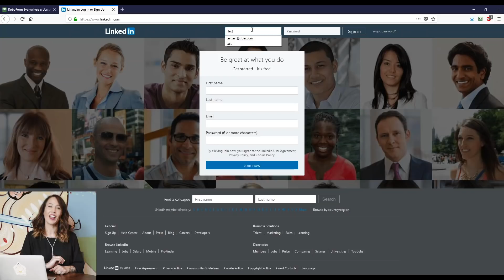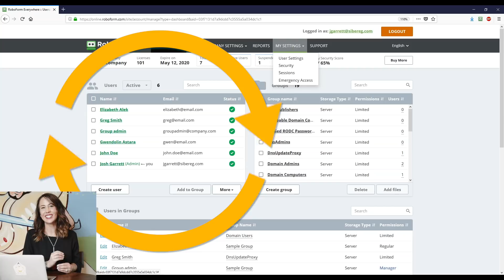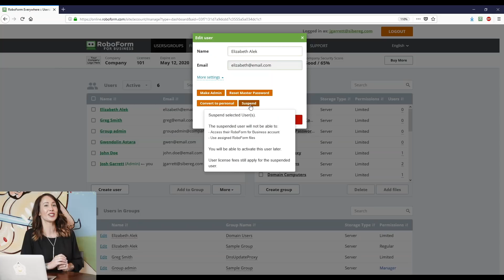RoboForm - Password Management Software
Password management has never been easier. RoboForm allows you to manage all of your passwords, generate stronger passwords and securely share login information across your teams.